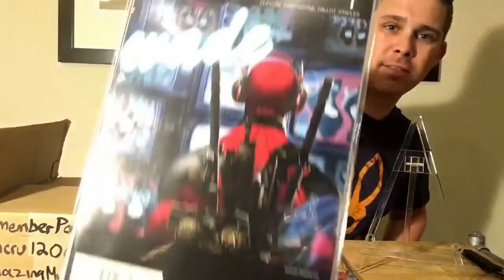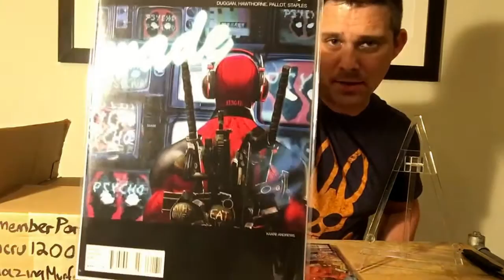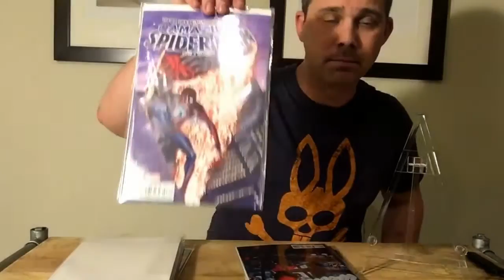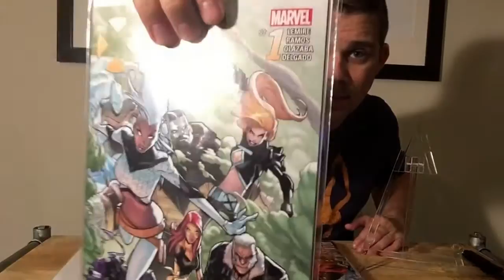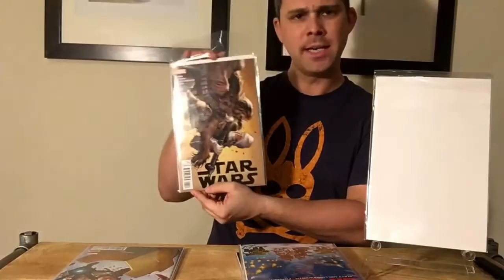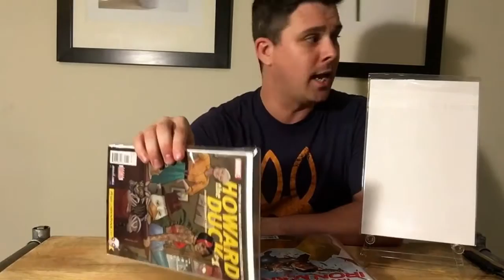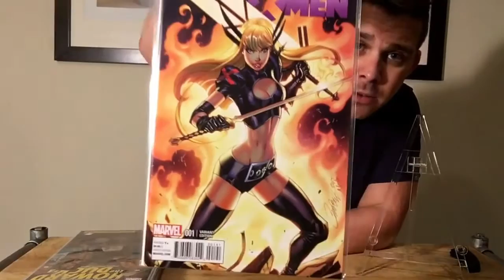Comic Book Haul # 8, Unboxing, De-bagging and Shout-Outing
Comic Book Haul for 11/4/2015